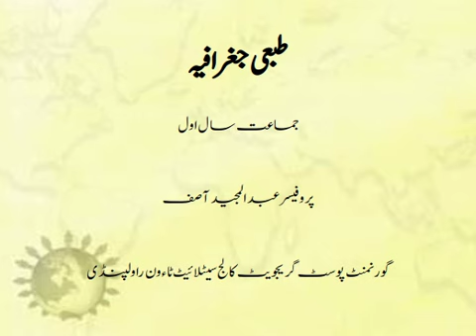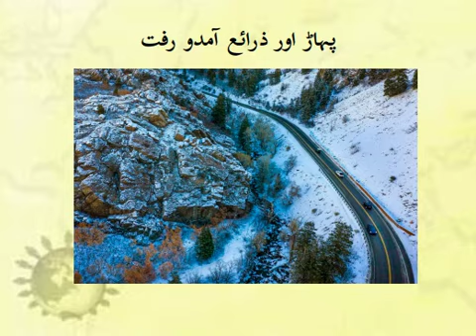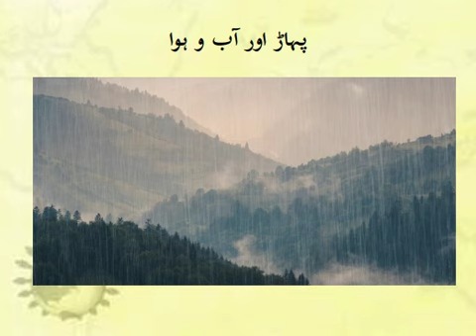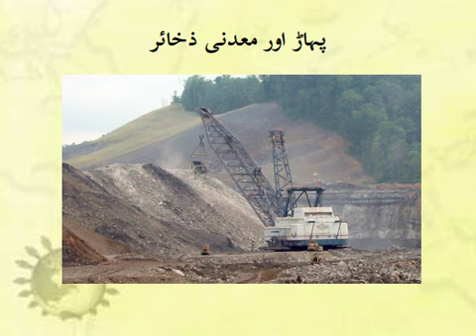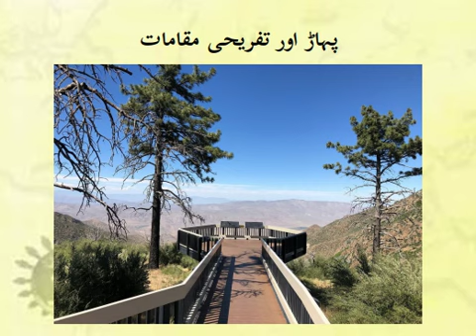Lecture No 8 of Geography 1st Year(Mountains Part 3) by Abdul Majeed Asif